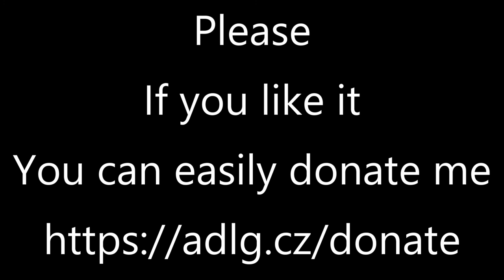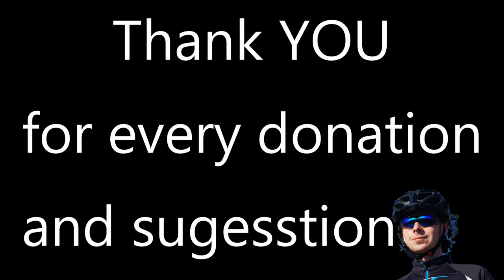Cycling around Václav Havel airport Prague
Sometimes when i have shift a done i took my ride to home around airport to view this scenery of Czech countryside.